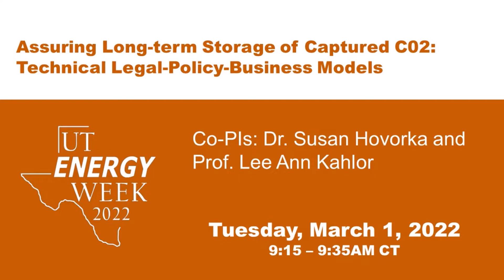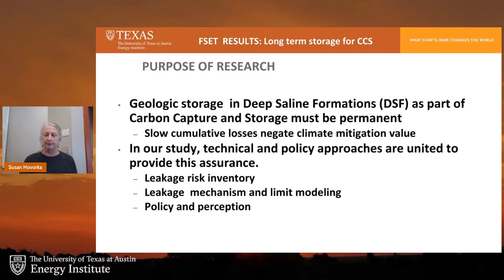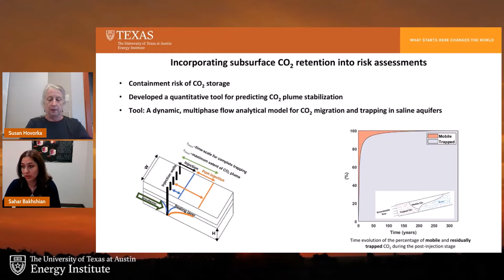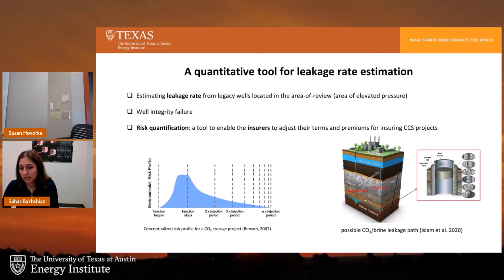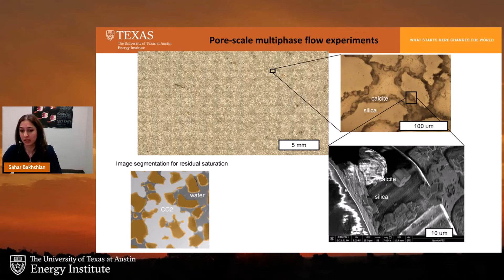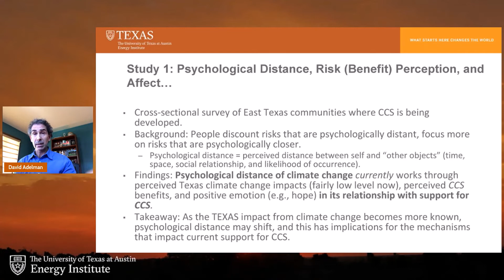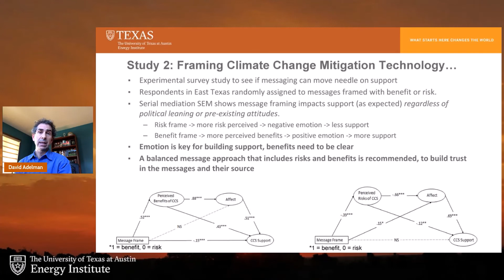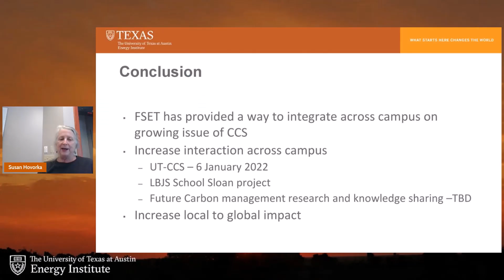FSET Showcase – Assuring Long term Storage of Captured CO2 Technical Legal Policy Business Models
Co-PIs:
-Susan Hovorka, Senior Research Scientist, Bureau of Economic Geology, UT Austin
-Lee Ann Kahlor, Professor, Stan Richards School of Advertising and Public Relations, UT Austin